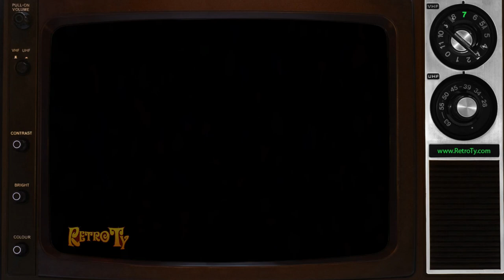1984 - Black's Photography - Martin Short and Grandma